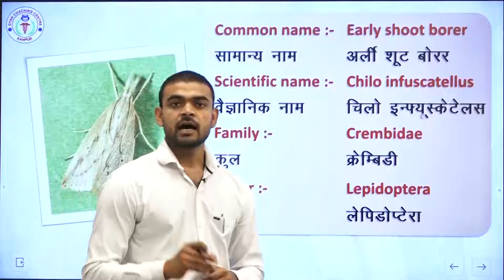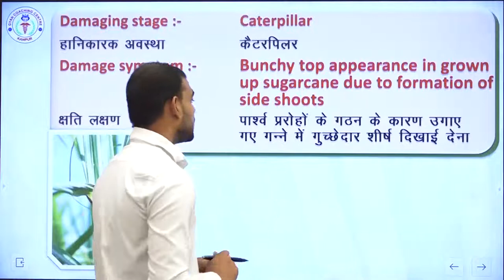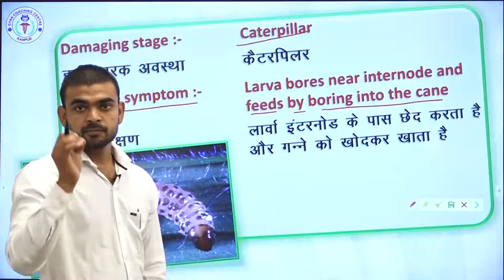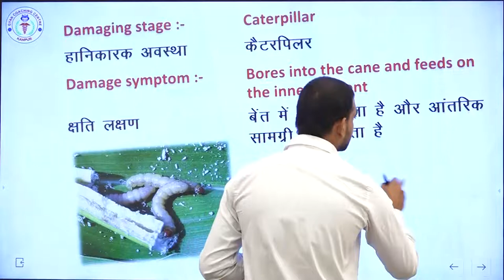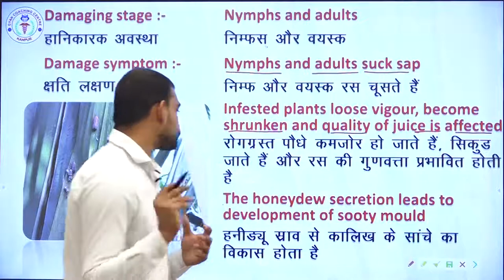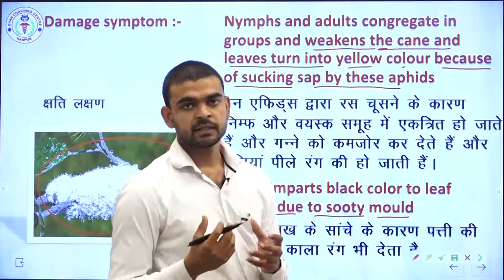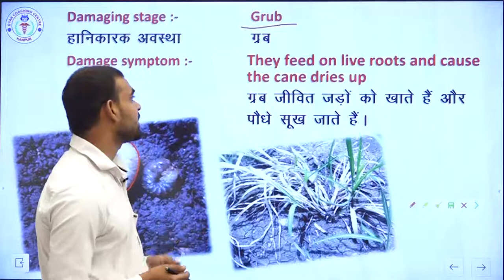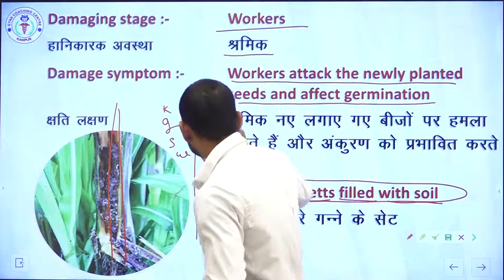INSECT PEST OF SUGARCANE | Best Agriculture Coaching For UPCATET | BHU | ICAR | BCECE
ICAR PREPARATIONS.
BHU PREPARATIONS.
UPCATET PREPARATIONS.
VETERINARYSCIENCE PREPARATIONS.
IITJEE PREPARATIONS.
NEET PREPARATIONS.
AFO (AGRICULTURE FIELD OFFICER) PREPARATIONS.
DHO (DISTRICT HORTICULTURE OFFICER) PREPARATIONS.
TA (TECHNICAL ASSISTANT) PREPARATIONS.
NABARD PREPARATIONS.
MP_PAT PREPARATIONS.
RAJASTHAN_JET PREPARATIONS.
SSC ( PRE + MAINS ) PREPARATIONS.
RAILWAY PREPARATIONS.
BANKING PREPARATIONS.
UPSI PREPARATIONS.